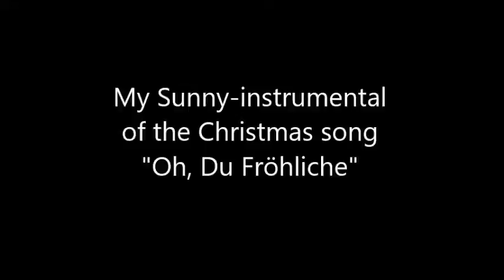"Oh Du Fröhliche" - my instrumental Sunny-version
"Oh du fröhliche" is one of the most famous German-language Christmas songs. Its melody is based on the Sicilian Marian song "O sanctissima". (information

Oh du fröhliche ist eines der bekanntesten deutschsprachigen Weihnachtslieder. Seine Melodie beruht auf dem sizilianischen Marienlied "Oh sanctissima".(Quelle Info

A big thanks to all these wonderful filmmakers:

cottonbro (3 pictures: Mom and her two children in front of the tree, the whole family and the Holiday roast and Santa, who who polishes a Christmas ball - so cool)

ANTHONY SHKRABA production (Video of the deer in the forest)

Eva Elijas (Video Snow globe in the snow with Christmas tree)

Nicole Michalou (2 videos -people greeting each other and delicious Christmas finger food)

Yan Krukov (2 videos - the beautiful lady under the snow-laden branches AND the young family in the forest)